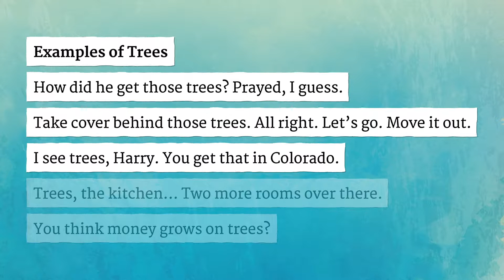TREES pronunciation • How to pronounce TREES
How to say Trees in British English and American English?